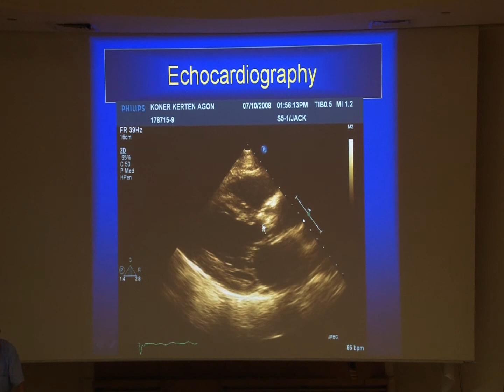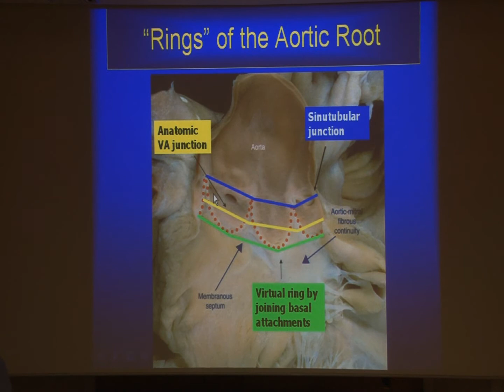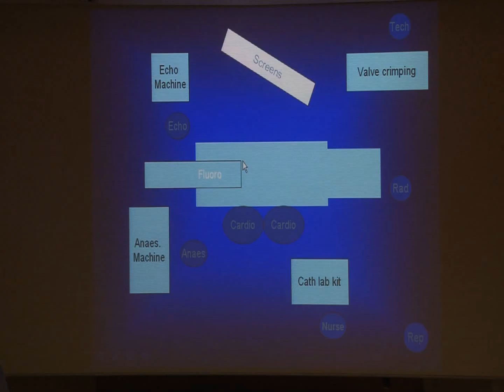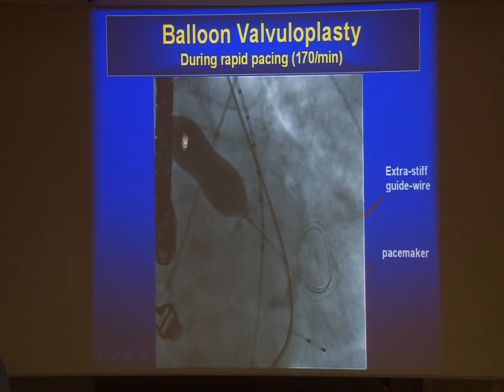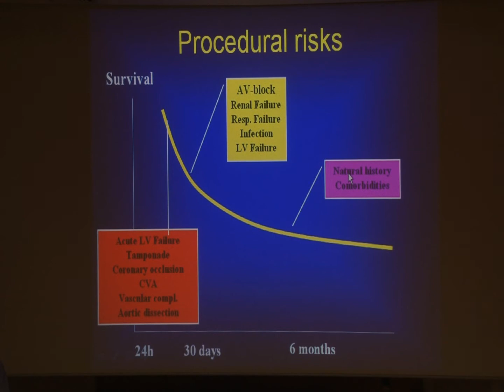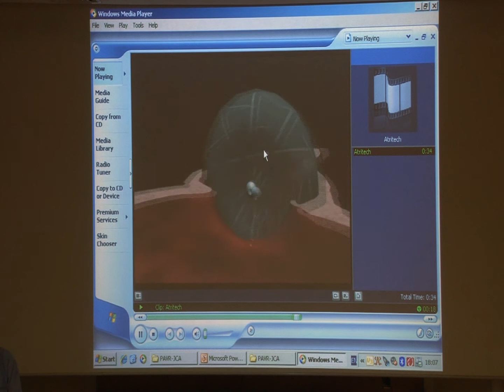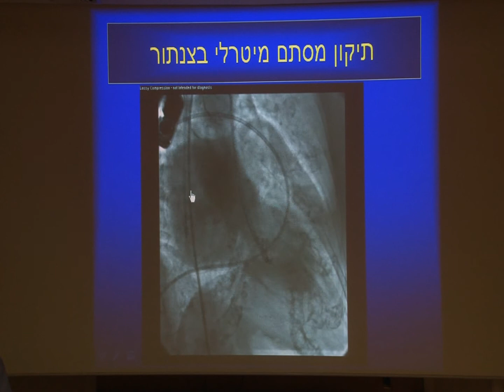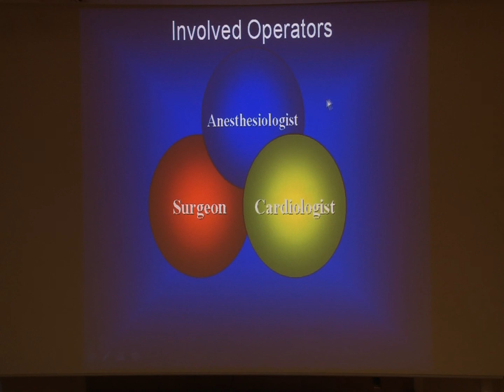כל מה שרצית לדעת על צנתורי לב מיוחדים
הרצאתו של ד"ר אריאל פינקלשטיין, מנהל מעבדת צינתורים, על כל מה שרצית לדעת על צנתורי לב מיוחדים והשתלת מסתם בצינתור. ההרצאה נערכה במסגרת "יריד הלב" שהתקיים באוקטובר 2010 במרכז הרפואי תל-אביב